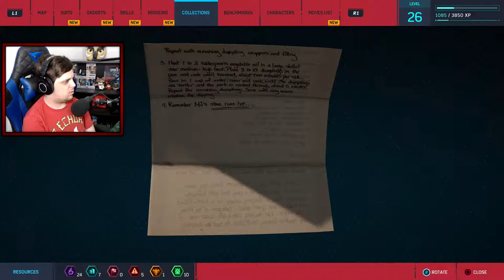THEY CAN'T LET ME HEAL!│SPIDER-MAN PS4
Martin le has the (devils breath) it is up to spider-man to stop him in hes track before he does anything bad to the city. can spider-man do it??? watch this episode and find out! ENJOY :D

Game - SPIDER-MAN [PS4]